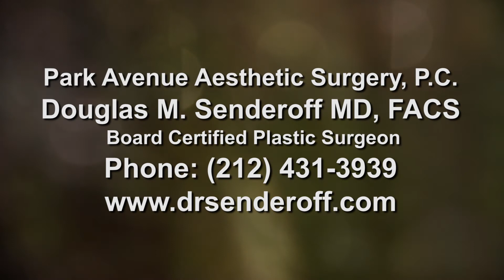Buttock Augmentation Plastic Surgeon Manhattan NYC - 10016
Buttock Augmentation Plastic Surgeon Manhattan NYC - Douglas Senderoff, MD, FACS is a top board certified plastic surgeon in manhattan nyc specializing in buttock augmentation / implants. Dr. Senderoff offers free consultations at his NYC office.

Douglas Senderoff, MD, FACS - Buttock Augmentation in Manhattan NYC
461 Park Avenue South, 7th Floor
@31st Street
NYC, New York 10016

The most permanent way to increase the size of the buttock is with the use of a solid silicone implant. The New York City  Board certified plastic surgeon, Douglas Senderoff, MD, FACS has extensive experience using solid silicone implants to improve the appearance of the buttocks and performs the surgery in his Manhattan, New York outpatient surgical facility: Very thin patients often do not have enough areas of fat that can be suctioned and transferred to the buttocks. Buttock Augmentation can be accomplished through a variety of methods. In addition, injectable fillers cannot be removed once they are injected into the buttock.

Inserting a solid silicone implant to in the buttock can produce a dramatic and pleasing result. Unapproved fillers such as silicone can cause permanent deformity including skin changes, lumpiness, granuloma formation and interference with the ability to perform buttock implant surgery in the future. 461 Park Avenue South, New York, NY 1001. There is no FDA approved filler that can be used in the United States to permanently increase the size of the buttocks.

Liposuction with fat transfer can be an effective method to augment the buttocks. The major drawback to fat transfer is the high likelihood of significant shrinkage of the augmented buttock as the transferred fat is reabsorbed in the months after surgery. Fat transfer is also limited by the amount of fat that can be harvested from the patient. The other method of enlarging the buttock involves liposuction with fat transfer to the buttocks.